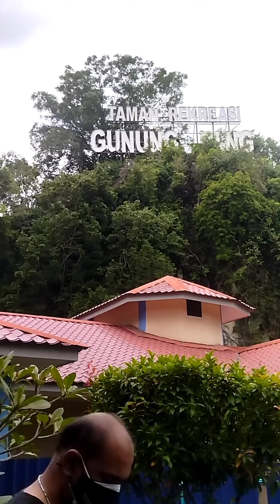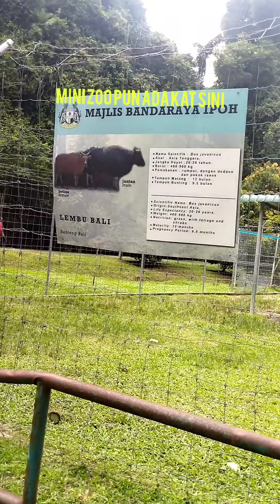Kali pertama datang ke Taman Rekreasi Gunung Lang...Wow cantik tempatnya sesuai untuk riadah family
Taman Rekreasi Gunung Lang yang terletak hanya lima kilometer dari bandar Ipoh telah menjadi satu tarikan terbaru buat orang ramai berekreasi santai bersama keluarga.

Gunung Lang telah dijadikan kawasan rekreasi oleh Majlis Bandaraya Ipoh yang dilengkapi dengan tiga buah tasik buatan dari bekas lombong bijih timah menerusi peruntukan sebanyak RM8.4 juta, malah ia kemudian dibangunkan melalui fasa pertama dan kedua sebagai taman rekreasi awam sepenuhnya pada 1999 di bawah Rancangan Malaysia ke Tujuh (RMK-7) oleh Jabatan Landskap Negara.

Pembangunan tersebut merangkumi komponen laluan pejalan kaki, menara pandang jauh, jeti bot, tandas serta air terjun buatan tertinggi di Malaysia.